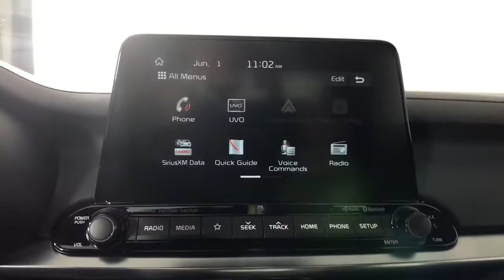2021 Kia Forte Albany, Schenectady, Colonie, Troy, Glens Falls, NY K21F1399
Clear White New 2021 Kia Forte available in Albany, New York at Destination Kia. Servicing the Schenectady, Colonie, Troy, Glens Falls, NY area.

Destination Kia
760 Central Ave

GT-LINE PREMIUM PACKAGE  -inc: Power Sunroof w/Manual Sunshade  Overhead LED Front & Rear Reading Lamps  10-Way Power Driver Seat  Radio: AM/FM/MP3 harman/kardon Premium Audio System  320 watts  8 speakers  Clari-Fi digital audio restoration  UVO eServices w/voice recognition  SiriusXM satellite radio  2 USB charger ports (front/center console)  Android Auto and Apple CarPlay smartphone integration and Bluetooth wireless technology|CARPETED FLOOR MATS|BLACK  CLOTH & LEATHERETTE SEAT TRIM  -inc: white contrast stitching|CLEAR WHITE|CARGO NET|Front Wheel Drive|Power Steering|ABS|4-Wheel Disc Brakes|Brake Assist|Aluminum Wheels|Tires - Front Performance|Tires - Rear Performance|Heated Mirrors|Power Mirror(s)|Integrated Turn Signal Mirrors|Rear Defrost|Intermittent Wipers|Variable Speed Intermittent Wipers|Rear Spoiler|Daytime Running Lights|Automatic Headlights|Fog Lamps|AM/FM Stereo|MP3 Player|Bluetooth Connection|Auxiliary Audio Input|Smart Device Integration|Steering Wheel Audio Controls|Bucket Seats|Pass-Through Rear Seat|Rear Bench Seat|Adjustable Steering Wheel|Trip Computer|Power Windows|Leather Steering Wheel|Remote Trunk Release|Keyless Entry|Power Door Locks|Keyless Start|Keyless Entry|Power Door Locks|Cruise Control|A/C|Cloth Seats|Leather Seats|Driver Vanity Mirror|Passenger Vanity Mirror|Keyless Start|Remote Engine Start|Requires Subscription|Power Door Locks|Power Windows|Trip Computer|Security System|Engine Immobilizer|Traction Control|Stability Control|Traction Control|Front Side Air Bag|Lane Departure Warning|Lane Keeping Assist|Lane Departure Warning|Blind Spot Monitor|Cross-Traffic Alert|Tire Pressure Monitor|Driver Air Bag|Passenger Air Bag|Front Head Air Bag|Rear Head Air Bag|Passenger Air Bag Sensor|Child Safety Locks|Back-Up Camera